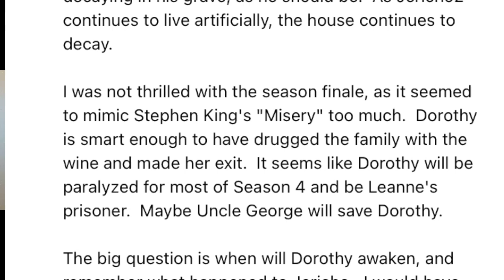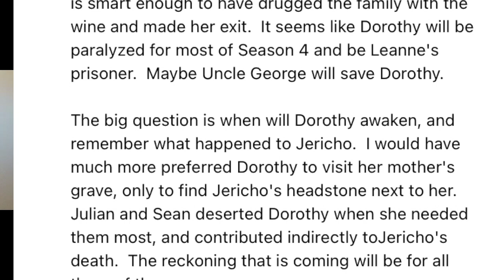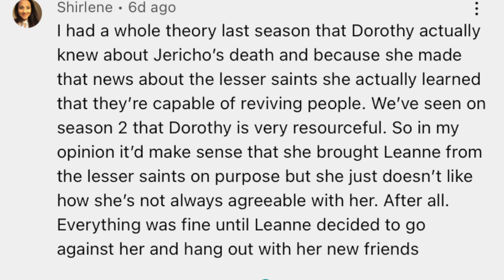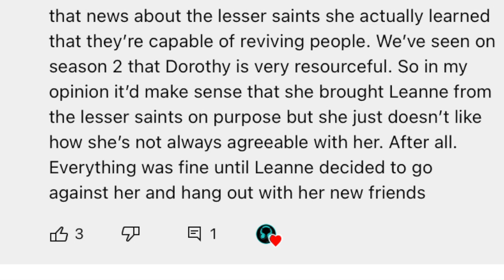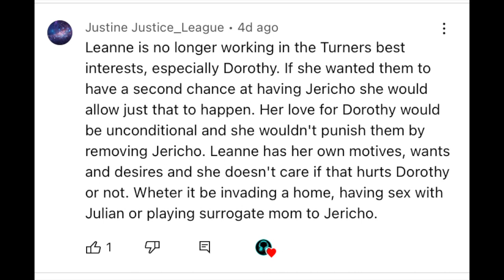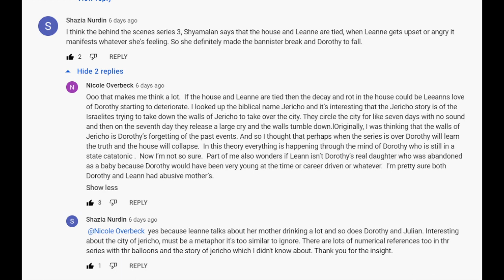Servant Season 3 | Fan Theories Pt. 4 | What Comes Next? | Movie Gift Card Giveaway!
Dan & Jules read comments from the Season 3 Finale of Servant & do the Giveaway for the $50 Movie Gift Card!